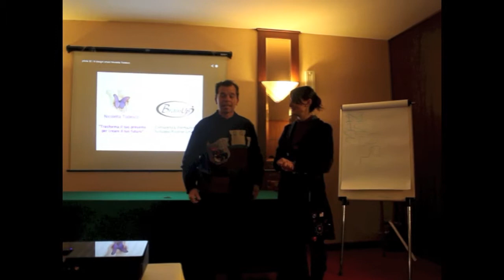Corso di Memoria - La testimonianza di un allievo | Nicoletta Todesco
Scopri in questo mini corso di lettura veloce e tecniche di memoria, e metodologie di apprendimento rapido trovi un concentrato di metodi e spunti utili a migliorare il tuo apprendimento nello vita personale, professionale, nello studio, negli aggiornamenti nel tuo lavoro, migliorando autostima, concentrazione  e motivazione